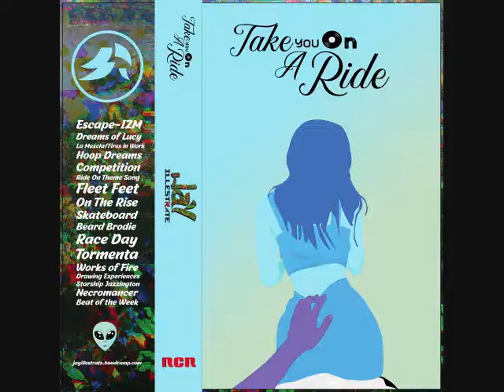Jay Illestrate - Beard Brodie